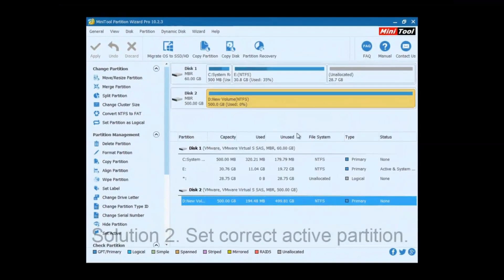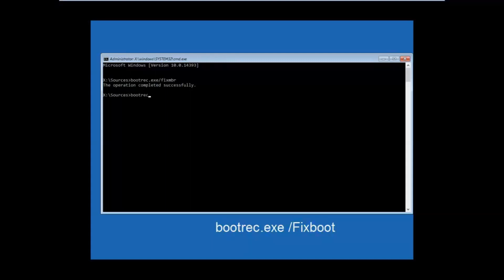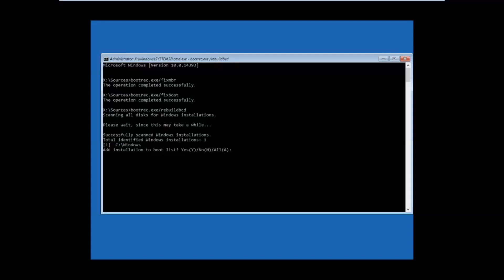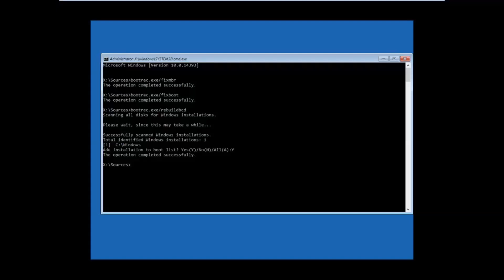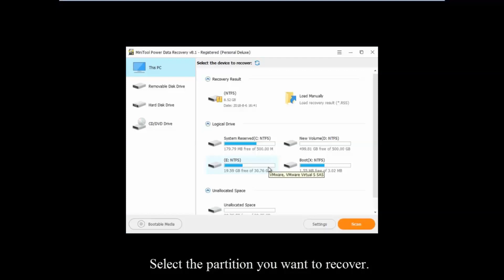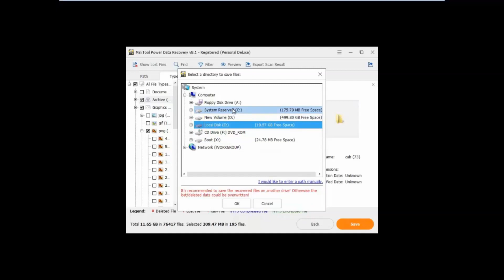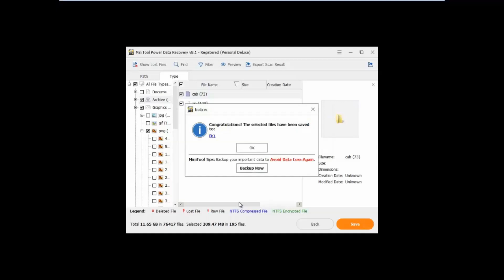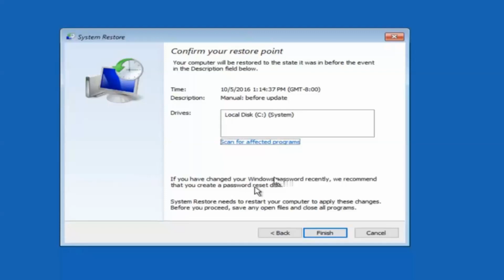How to Fix Your PC Needs to Be Repaired Error (4 Ways)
This video shows what should you do when you receive the computer screen showing "Recovery your PC needs to be repaired" and the error code is 0xc0000225?

Here are several ways can help you to solve this issue:
Solution 1: Run Startup/Automatic Repair
Here, start your PC from Windows installation disk to enter into Troubleshoot window, and then click Startup Repair.
Solution 2:Rebuild MBR
Once MBR is damaged, you cannnot start your PC.
Solution 3:Set Correct Partition as Active
MiniTool Partition Wizard bootbable disk can help to set correct partition as active.
Solution 4. recover lost data and then restore OS
Here, you can try using MiniTool Power Data Recovery to recover lost data and then then restore operating system to fix theYour PC Needs to Be Repaired Error.